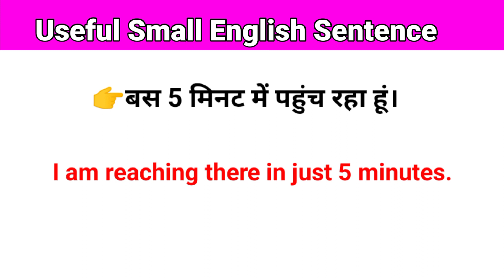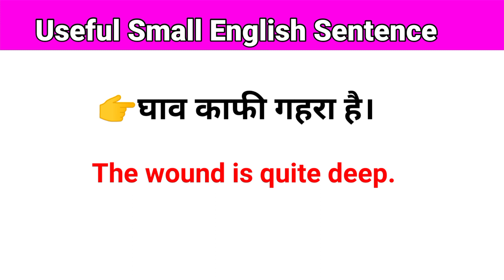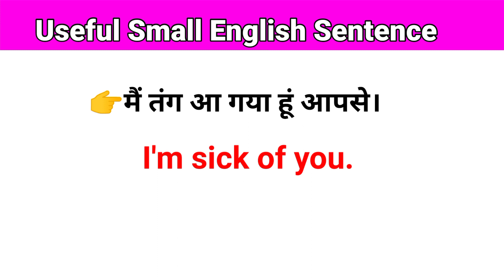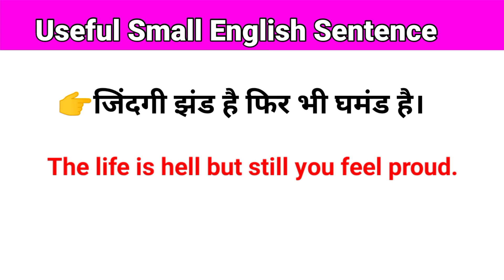रोज बोले जाने वाले अंग्रेजी के वाक्य || Daily Use Common English Sentence || English Conversation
Hello friends welcome back our youtube channel English ka Double Dose. Today in this video we will study daily use common English sentence with hindi meanings. in this video all  English sentence very useful for english speaking course.

english sikhaye

english conversation

english vocabulary